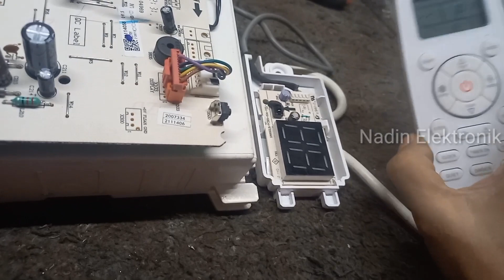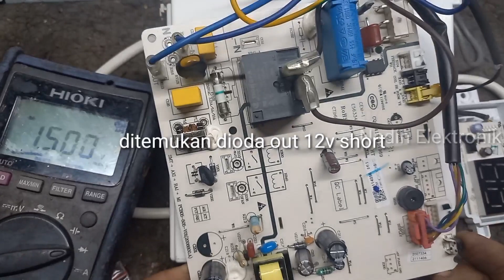PERBAIKAN MODUL AC POLYTRON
kerusakan modul indoor ac merk polytron  yang mati.display indikator hanya kedip-kedip. semoga bisa bermanfaat